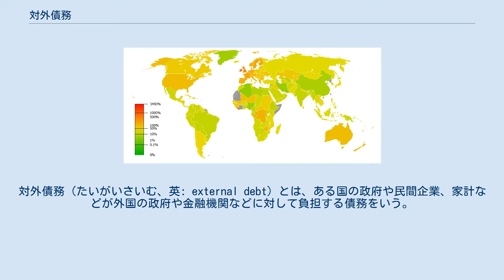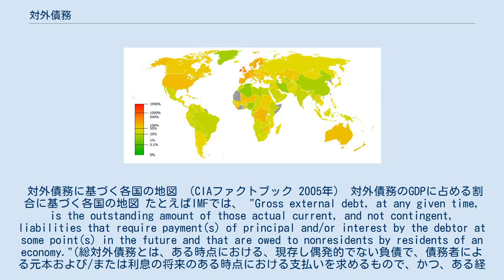対外債務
対外債務（たいがいさいむ、英: external debt）とは、ある国の政府や民間企業、家計などが外国の政府や金融機関などに対して負担する債務をいう。
対義語は対外債権。
 対外債務に基づく各国の地図 （CIAファクトブック 2005年） 対外債務のGDPに占める割合に基づく各国の地図 たとえばIMFでは、 "Gross external debt, at any given time, is the outstanding amount of those actual current, and not contingent, liabilities that require payment(s) of principal and/or interest by the debtor at some point(s) in the future and that are owed to nonresidents by residents of an economy."(総対外債務とは、ある時点における、現存し偶発的でない負債で、債務者による元本および/または利息の将来のある時点における支払いを求めるもので、かつ、ある経済圏の居住者が非居住者に対して負担しているものの、未払い残高をいう。
)と定義している。